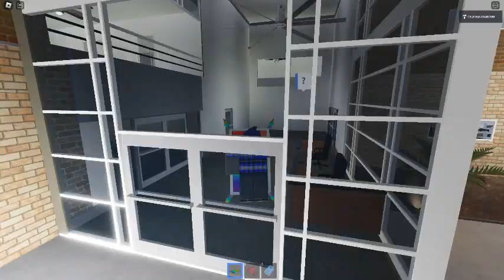Ceiling Fan 21876 In Toucan Fan's Haunted Fan Land